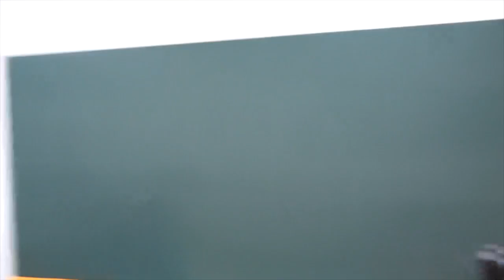ただよびを辞めた理由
宗先生と涙の対談。